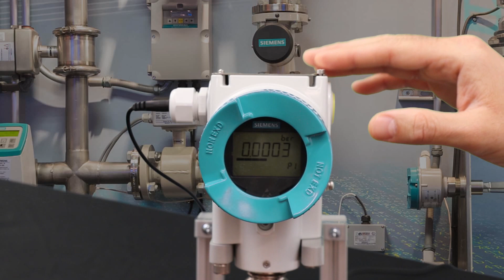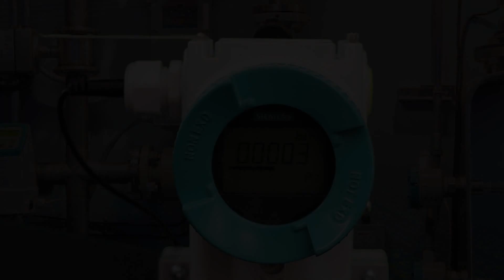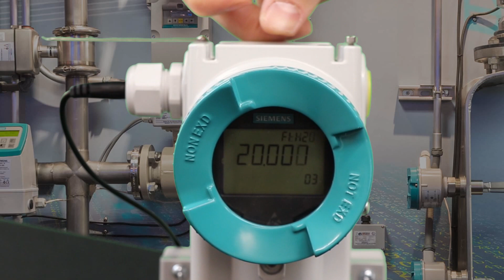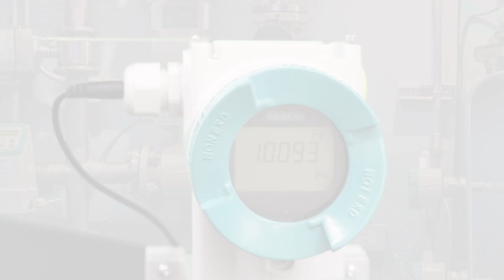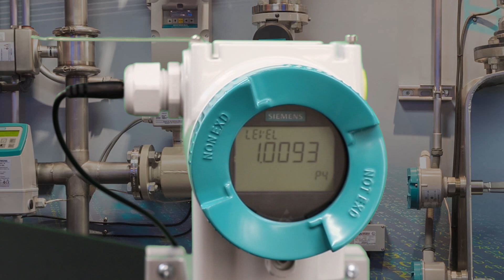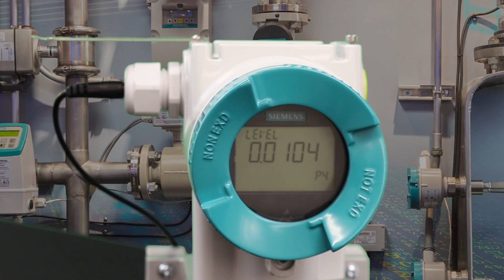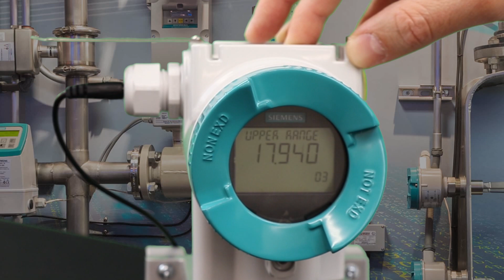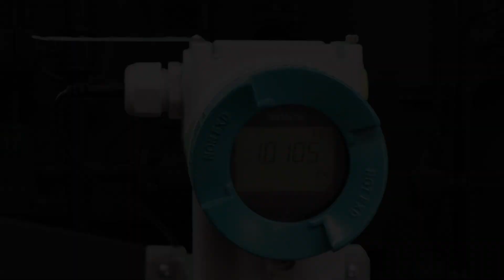Configuring the SITRANS P320/P420 for Level Measurement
Watch as one of Siemens’ application engineers demonstrates how to configure the SITRANS P320/420 pressure transmitter for level measurement through four different scenarios.

Scenario 1: The transmitter is located at the bottom of the tank. The tank is filled with water. 1;38;11 – 6;37;21
Scenario 2: The transmitter is 1-foot above the bottom of the tank filled with water (time: 6;37;21-8;55;14)
Scenario 3: The tank is filled with liquid with specific gravity = 0.9 (time: 8;55;14-12;13;05)
Scenario 4: The transmitter is 1-foot above the bottom of the tank filled with liquid with specific gravity =0.9 (time: 12;13;05-15;35;14)